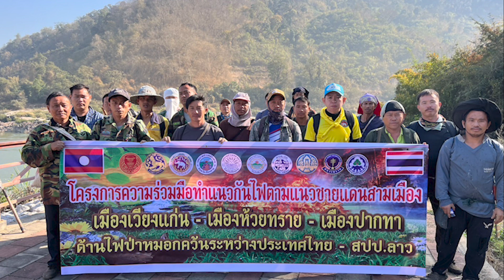ความร่วมมือร่วมใจดำเนินการแก้ไขปัญหาไฟป่า ไทย ลาว